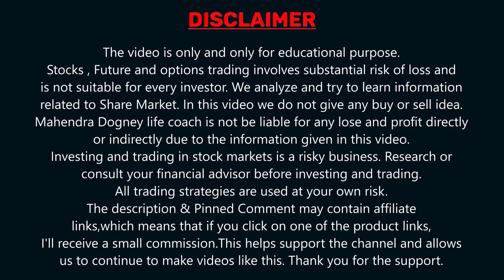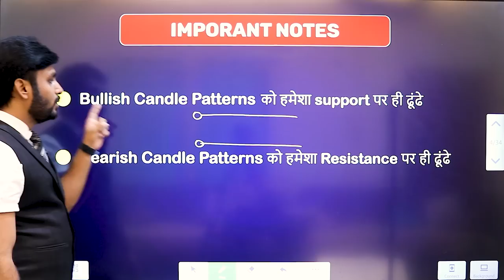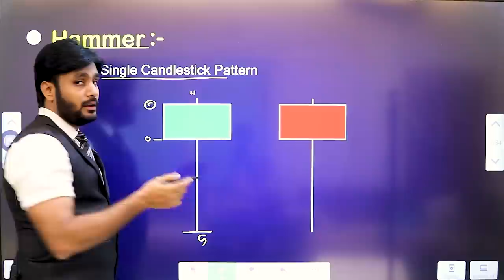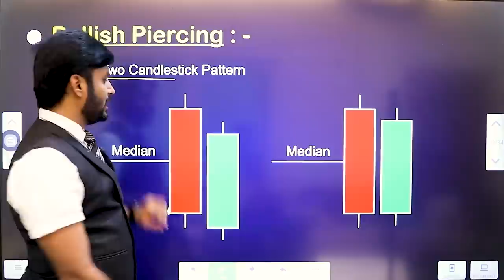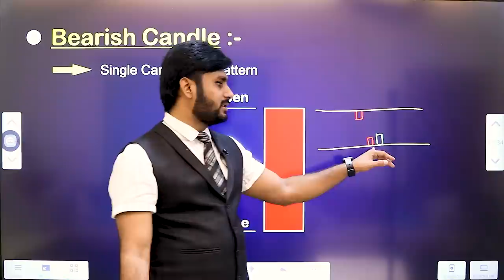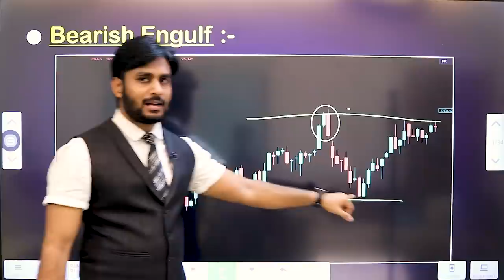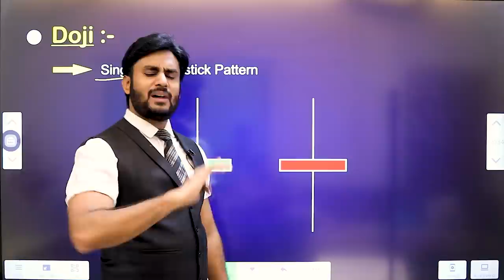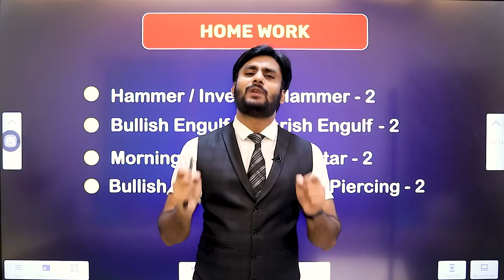Candle Pattern सीखो और पैसा कमाओ || Share market free course class 3rd by Mahendra Dogney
online gurukul का 7 days free batch समाप्त हो चुका है

In this video Mahendra dogney talks about learn candle pattern and earn money.

Visit Website
Mahendradogney.com